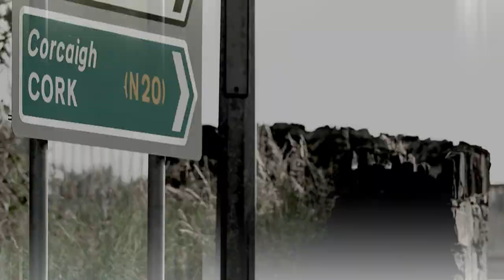17-Year-Old makes HIGH NOTES seem EFFORTLESS 😍 | Journey #314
Claudia Rose participated in the 4th season of The Voice UK in 2015. Check out her incredible journey from the 'Blind Auditions' to the ‘Knockouts’.

🔻SONG LIST
00:00 Blind Audition: 'Love You I Do' by Jennifer Hudson
06:08 The Battles: ‘Halo’ by Beyoncé
14:58 The Knockouts: 'Misty Blue’ by Wilma Burgess